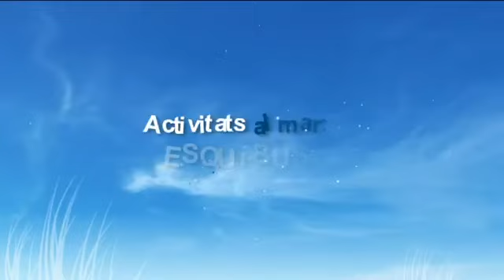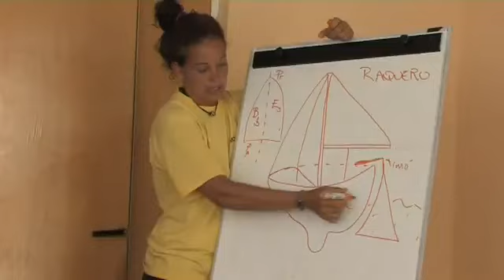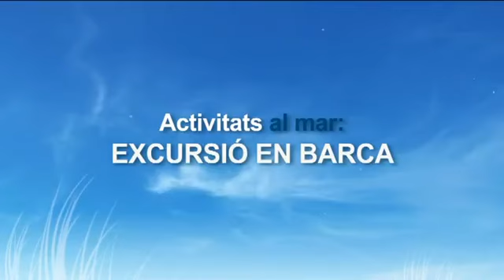Colònies Nàutiques i sortides esportives a Colònies Canyelles.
El Centre esportiu Colònies Canyelles està situat a un dels milors paratges de la Costa Brava, Cala Canyelles, ideal para realitzar estàncies esportives-nàtiques, stages o concentracions esportives, sortides escolares o programes pedagògics d'Escola de mar.
Per a més informació, podeu consultar el nostre web o escriure'ns a adm@coloniescanyelles.